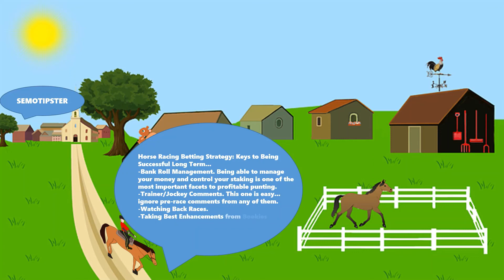Horse Racing Tips Today(13.09.2021)|Thirsk|Worcester|Brighton|Kempton